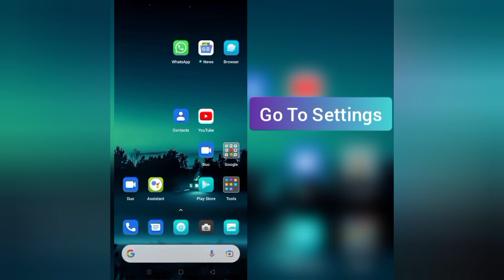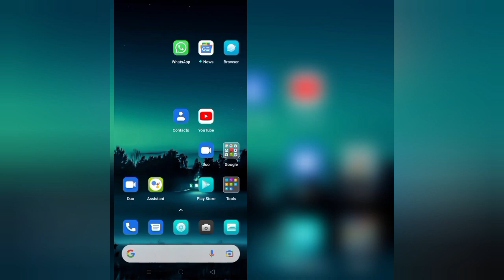How To Solve The Fishercat App Keeps Stopping Problem || Rsha26 Solutions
How To Solve The Fishercat App Keeps Stopping Problem

Hii friends welcome to my YouTube channel Rsha26 Solutions, today I am showing you how to solve The Fishercat App keeps stopping problem through this video hope so this will be helpful for you if you are facing the same issue.